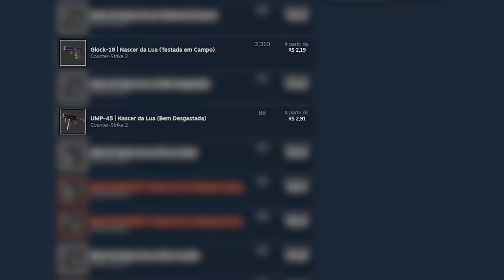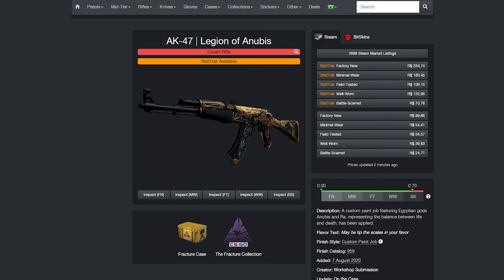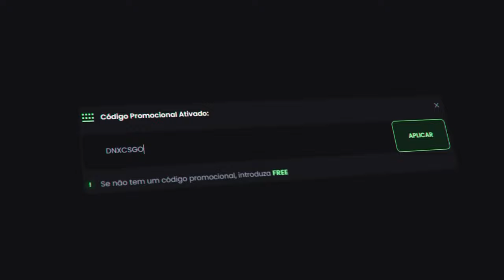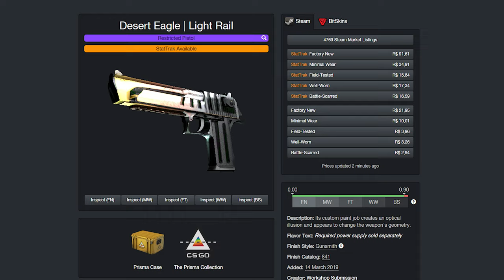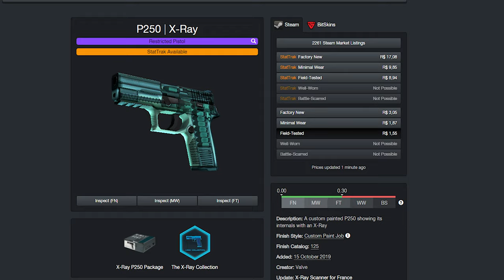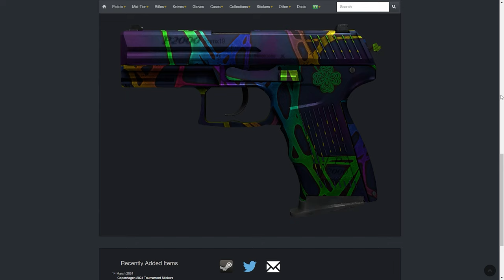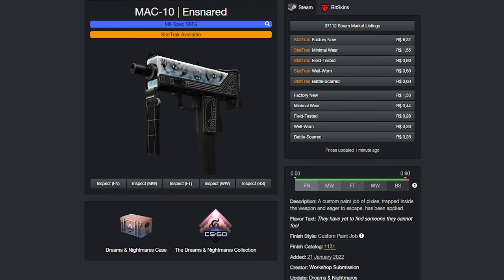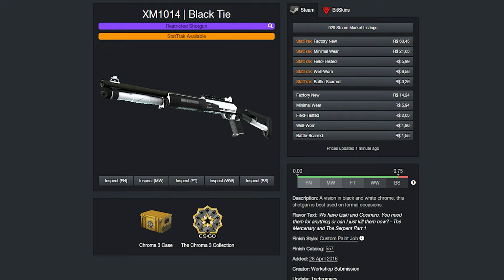Incrivel.. achei 30 SKINS BARATAS de Cada tipo no CS2 (inventário completo)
° Ryzer 5500
e Melhorando 🚀